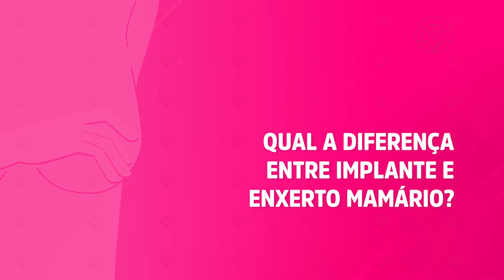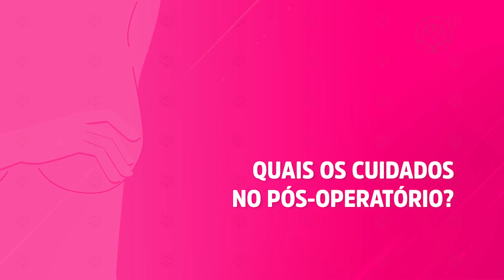Reconstrução da mama - Hospital São Domingos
A perda das mamas é um dos medos das mulheres diagnosticadas com câncer de mama, pois, às vezes, a cirurgia de mastectomia se faz necessária, podendo ser preventiva ou parte do tratamento contra o câncer.

Uma dos caminhos para transformar esse quadro é a cirurgia de reconstrução mamária, também realizada pelo Hospital São Domingos, para que as mulheres possam se sentir felizes com seus corpos e em relação a si mesmas, melhorando sua autoestima.